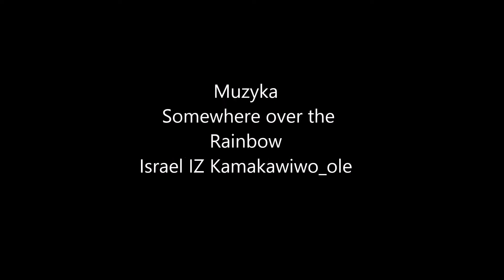Życzenia i sto lat dla MAM